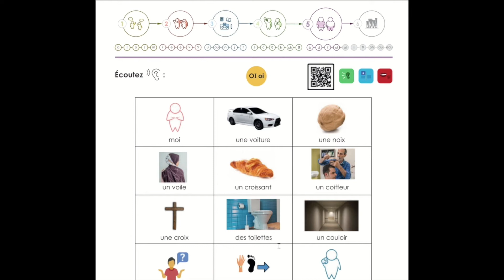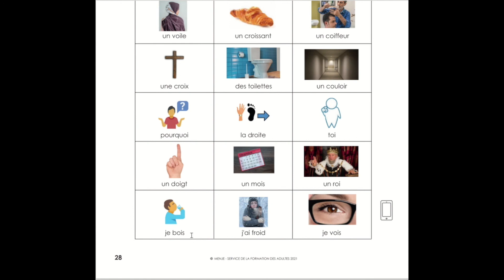Module 5 : Son oi Lecture